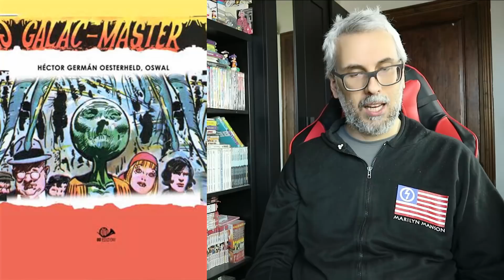TUTTE LE NUOVE USCITE FUMETTI DI APRILE 2019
Vediamo insieme tutti i fumetti in uscita dal prossimo mese, se vuoi far conoscere il canale lascia like e condividi!
▼▼NON E' FINITA, CLICCA SU SU "MOSTRA ALTRO"▼▼

Compra qui i tuoi fumetti scontati per supportare il canale:

►Provando Amazon Prime gratis per un mese cliccando qui avrai

►►► Se volete aiutare economicamente con una piccola donazione utilissima per continuare a creare video andate su